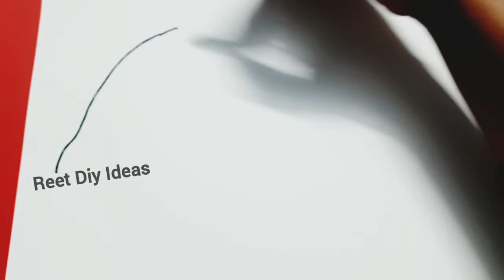How to draw a Turtle for kids | Turtle drawing and painting for kids | coloring for kids